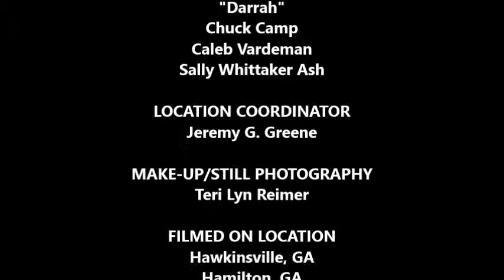TRIBUTE THE NORTHERN LIGHTS AND ITS SUCCESS UPDATED NOV 3rd 2015 1215PM